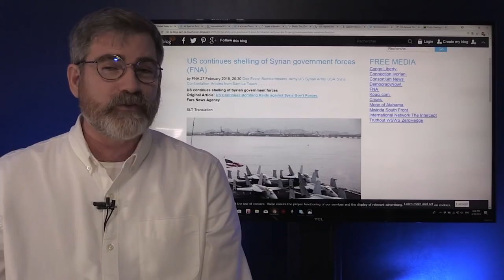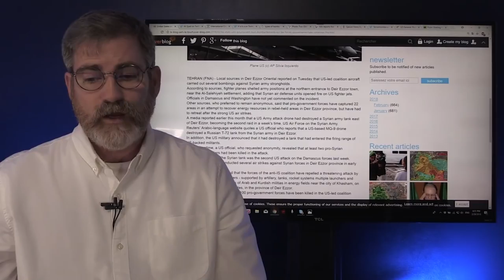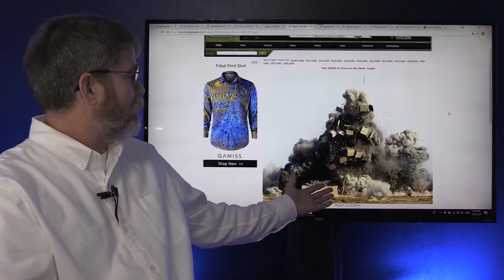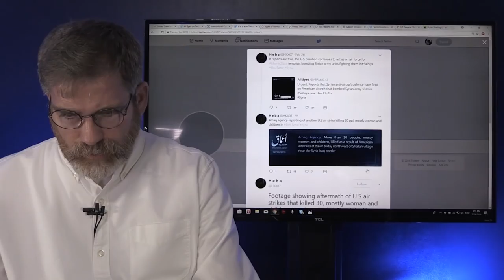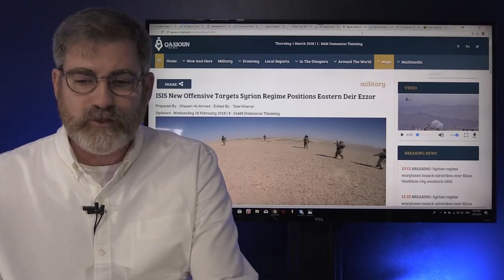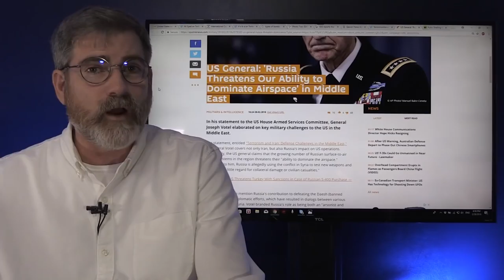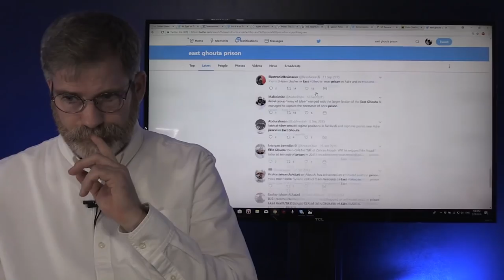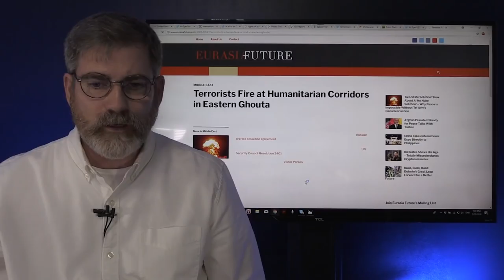Coalition Strike on Syrian Forces Seems to Help ISIS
US Coalition Strike on Syrian Forces Seems to Help ISIS near Deir Ezzor. We reported two days ago that it was alleged that US coalition forces may have struck Syrian forces however neither Syria nor US Coalition have commented on the strike. Now more evidence emerges from the embattled region which may suggest that Coalition strikes are helping ISIS whether intentional or not is unknown.
Jihadist in East Ghouta keep Syrians captive to be killed by Russian and Syrian air strikes. INL is putting the "spotlight" on East Ghouta